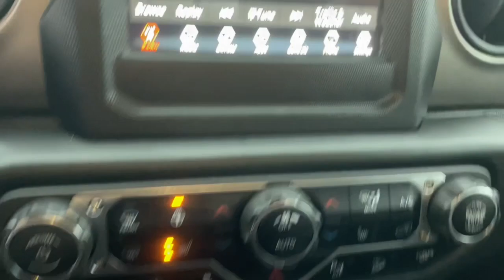2020 Jeep Wrangler Milford, Mendon, Worcester, Framingham MA, Providence, RI P15686GG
Bright White Clearcoat Used 2020 Jeep Wrangler Unlimited Sport S available near me in Milford, Massachusetts at Imperial Ford. Servicing the Mendon, Worcester, Framingham MA, Providence, RI area.

Imperial Ford
18 Uxbridge Rd

Cruise Control, Power Windows, Power Locks, Steering Wheels Radio Controls, Aluminum Wheels. Bright White Clearcoat 2020 Jeep Wrangler Unlimited Sport S 4D Sport Utility Unlimited Sport S 4WD 8-Speed AutomaticbrbrbrClean CARFAX. CARFAX One-Owner. 2.0L I4 DOHC Odometer is 27729 miles below market average!brbrMORE ABOUT US: Imperial Cars Purchase With Confidence: 1) Free Car Fax Vehicle History Report available for all our vehicles online. 2) Our vehicles are Imperial Certified and go through a rigorous Multi-Point vehicle inspection. 3) Bottom line pricing. 4) 5-Day or 200 Mile Vehicle Exchange Program for your total confidence. If you are not happy with it bring it back within 5 days or 200 miles and we'll give you a credit of your full purchase price toward the purchase of another vehicle. (Excludes Renewed for You vehicles.)brbrPrice does not include tax, title, registration, documentation fee or other applicable state and local fees. Price includes Imperial trade assistance bonus of $1,000 for qualifying retailable trades with less than 10 years of use from original in service date. MENTION PROMO CODE: INTERNET1 to receive advertised promotional price, In order to qualify for promotional price, vehicle of interest must be paid in full and take same day delivery from dealer stock. Please call or email our phone and internet teams for the most up to date information on pricing and discounts. Buy for Price cannot be combined with any other discounts or promotions and is subject to change based on current market value at any time without any notice, customer must mention promo code in order to qualify for internet special discount. The information contained herein is deemed reliable but not guaranteed, dealer not responsible for any misprint involving the price or description of any vehicle, it's the sole responsibility of buyers to physically inspect and verify such information prior to purchasing. Transparency is our goal. NO WHOLESALERS OR DEALERS! Some of our Pre-Owned vehicles may be subject to unrepaired safety recalls. Check for a vehicle's unrepaired recalls by VIN